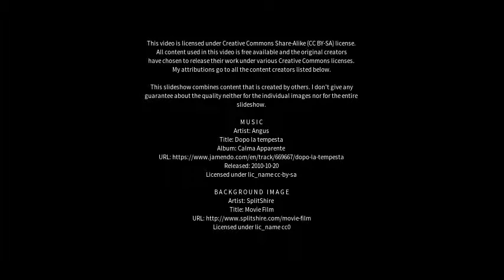Best places to visit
Best places to visit - Itaberaí (Brazil) Best places to visit - Slideshows from all over the world - City trips, nature pictures, etc.